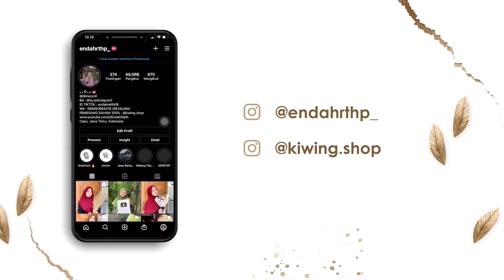MENYANTAP MASAKAN YANG ENDUL BERDUA ( Disutingno Putu Yutuber )